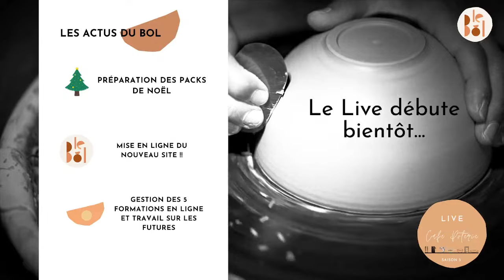Les marchés de potiers- CaféPot' S03E03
Le thème du Café Poterie n°2 - Saison 3 : Les marchés de potiers.

Café Poterie est une émission participative en direct sur l'Univers de la céramique. Sarah y reçoit des invités, acteurs de la céramique francophone, pour échanger autour de leur actualité, de leurs projets, parcours ou de leurs créations.

Les marchés de potiers sont une des possibilités pour les céramistes de vendre leurs pièces et de se faire connaître. Nous allons détailler ce sujet en parlant de la candidature pour participer aux marchés, de l'organisation ou encore de l'évolution des marchés, années après années.

🍵 PROJET LE BOL 🍵

Le Blog du Bol est un blog sur la céramique où tu découvriras des articles sur le tournage, le modelage, le matériel du céramiste, l'émaillage mais aussi des interviews et des infos sur les formations possibles pour ce bel artisanat qu'est la céramique.

L'Atelier du Bol est une plateforme de cours de poterie en ligne et de location de matériel de céramiste. Tu pourras y trouver:
Formation gratuite sur les bases de la poterie:

Le groupe Facebook pour trouver un four à céramique près de chez toi :

🎵 MUSIQUE 🎵

Titre:  Lifelong Fiction
Auteur: Aphilas

00:00 Début du live
2:20 La convivialité des marchés de potiers
6:00 Différence entre marchés de potiers et salons de la céramique
9:19 Les premiers marchés de nos trois invités
10:52 Qui peut participer aux marchés de potiers ?
11:55 Ou postuler ?
13:21 Prix approximatif pour postuler
16:11 Les démarches pour y participer
18:26 La sélection des dossiers
26:13 Les équipements pour les stands
34:50 Techniques pour transporter les pièces
39:00 Quantité de pièces et collections par marché
45:19 Nombre de marchés par ans
48:52 % de chiffre d'affaires grâce aux marchés
50:36 Garder un lien avec les clients des marchés
54:09 Evolution des marchés
58:34 Organisation des productions
1:04:54 Meilleure et pire expérience
1:09:37 Remarques durant les marchés